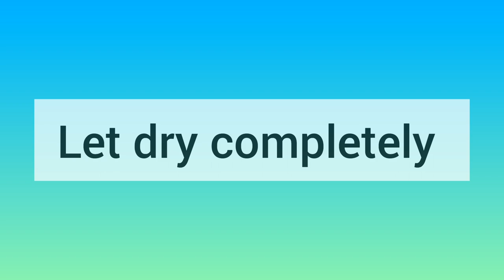Whimsical Fisherman’s Shack Watercolor tutorial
See how I paint this whimsical fish shack with easy watercolor techniques. I use a fineliner marker or pen to create the details.  RECOMMENDED PAPER SIZE: 5 inches by 7 inches OR larger. This will make a wonderful painting for you to keep or to give to others as a gift! This could also be a great piece for you to draw in your junk journal or art journal!

This video is part of a series on whimsical watercolor houses and buildings.

Want more whimsy?

Materials:

Recommended paper size: a minimum of 5 x7 inches

2 Pack Watercolor Paper, Ohuhu 9×12 Inch Watercolor Sketchbooks, 140 LB/300 GSM Heavyweight Wet and Dry Media, 36 Sheets/72 Pages, Glue-Bound, Watercolor Pad for Marker Acrylic Watercolor Pen Pencil Painting Mixed Media Pads ➡️

Mungyo Professional Half Pan Size Water Colors Set in Tin Case/Integral Mixing Palette in The lid (12 Colors) ➡️

uni-ball Vision Needle Rollerball Pens, Micro Point (0.5mm), Black, 5 Count ➡️

Water cup and paper towels
Painters, masking, or artists tape
watercolor brush - #4 by Fuumuui